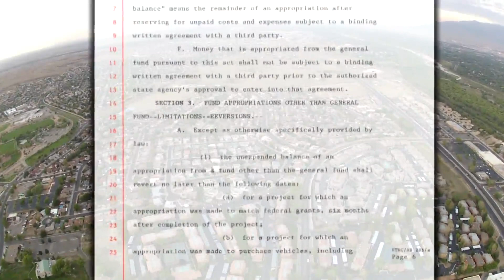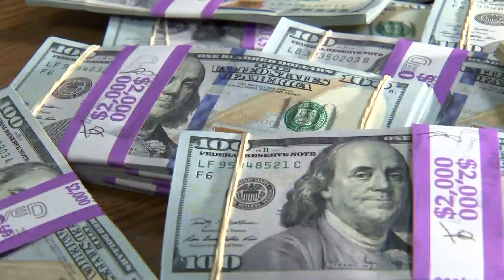Governor approves half a billion dollars worth of capital outlay requests